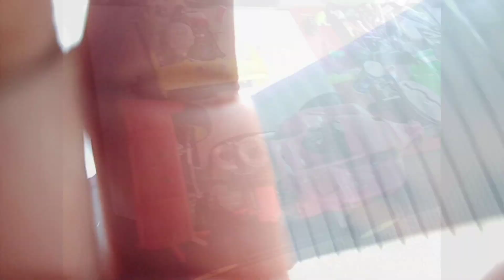RC CARS Test Run | Ang Hobby Ng Mga POGI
Comment Section is open for your questions and suggestion. Everyone is welcome to comment down.Thank You! Godbless!